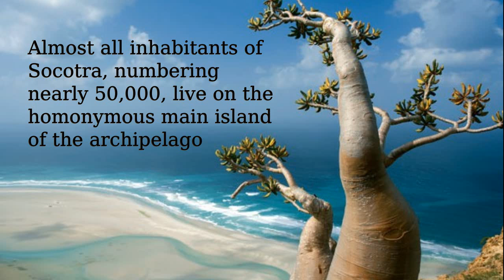Socotra Island - island of desires and wonders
Socotra, also spelled Soqotra, is an archipelago of four islands located in the Arabian Sea, the largest island of which is also known as Socotra.
The territory is part of Yemen, and had long been a subdivision of the Aden Governorate. In 2004, it became attached to the Hadhramaut Governorate, which is much closer to the island than Aden.
In 2013, the archipelago became its own governorate, the Socotra Governorate.